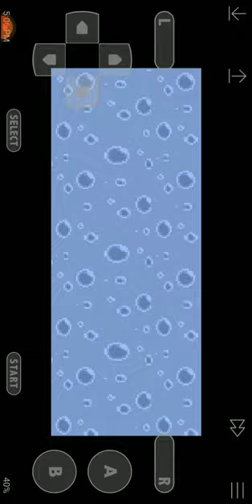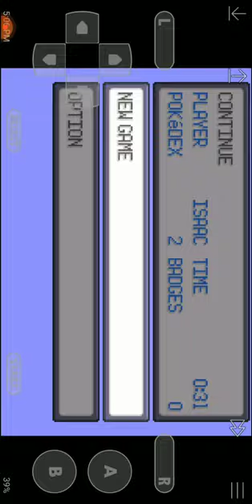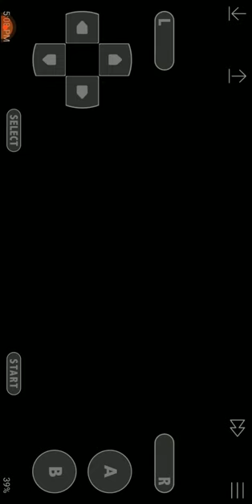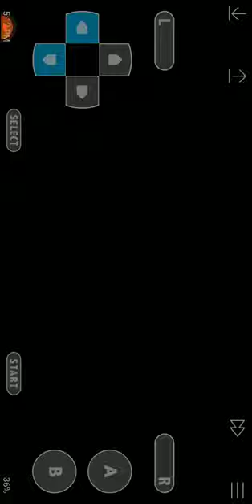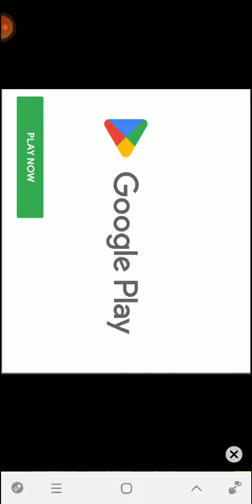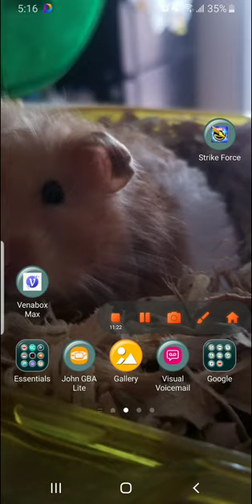pokemon emerald randomizer ep1